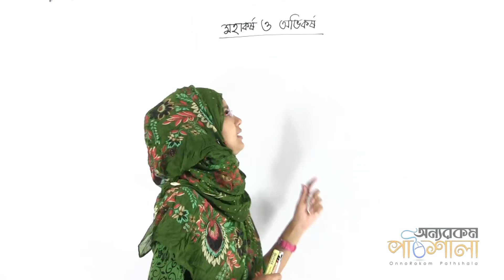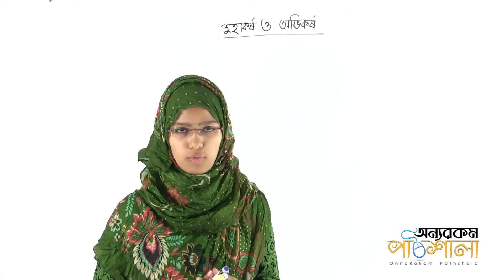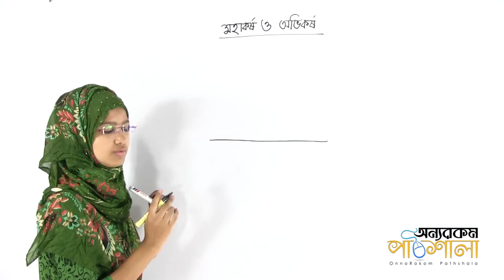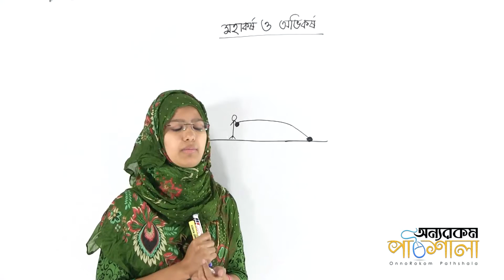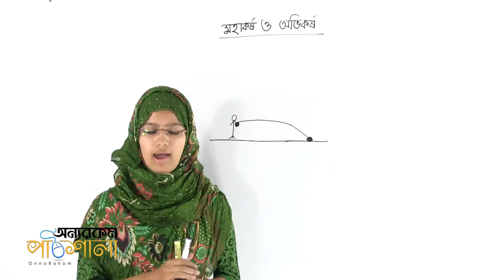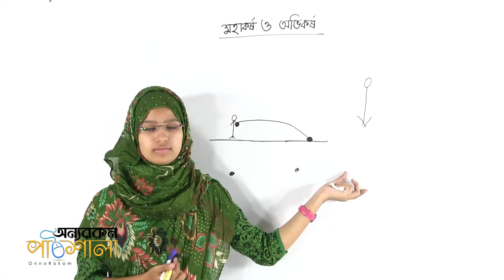01. General Discussion on Gravitation and Gravity | মহাকর্ষ ও অভিকর্ষ এর সাধারণ আলোচনা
Video Title: OnnoRokom Pathshala
Lecture: Earth and Gravitation
Subject: Science
Topic: General Discussion on Gravitation and Gravity
Class: Eight
Lectured by: Shahara Sultana (Dilara)